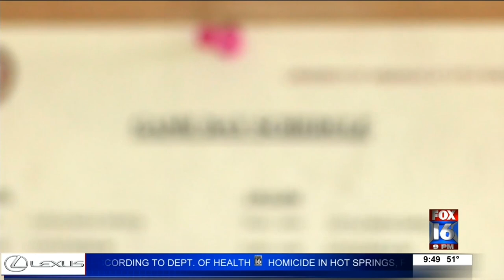Trojans Looking to Future